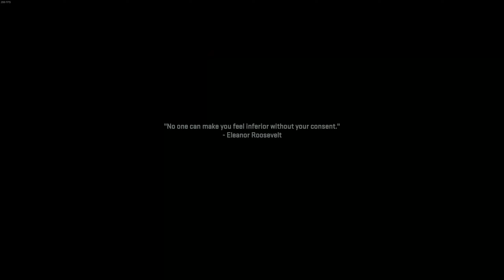Modern Warfare 2 Campaign Gameplay Walkthrough - RTX 4090 - Part 2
Modern Warfare 2 Campaign Gameplay Walkthrough on RTX 4090 + Intel I7 11700K